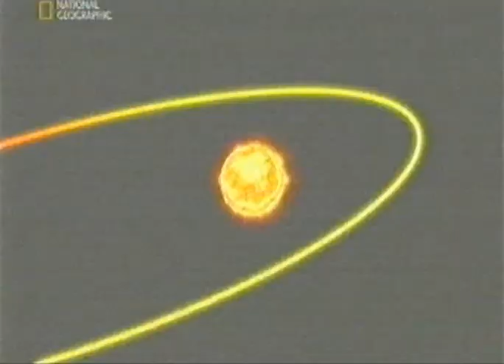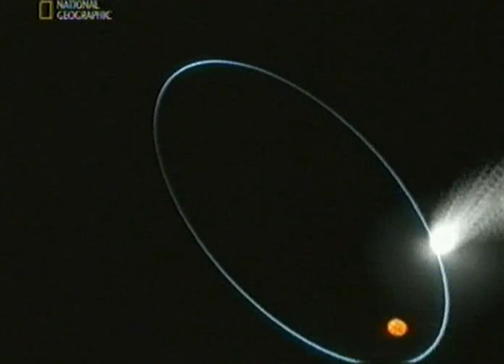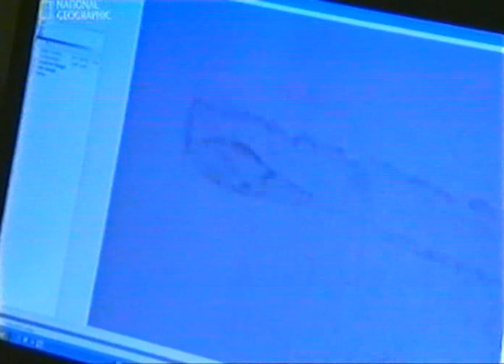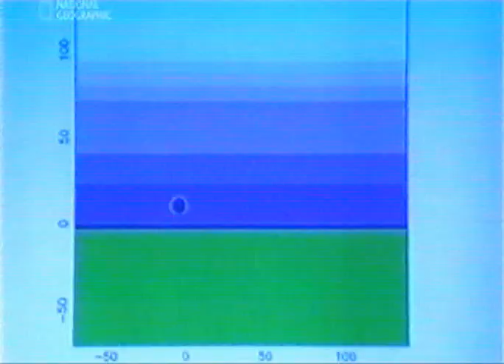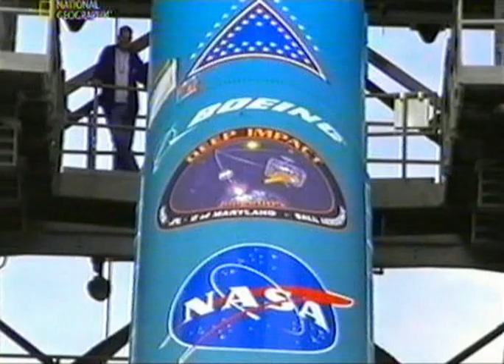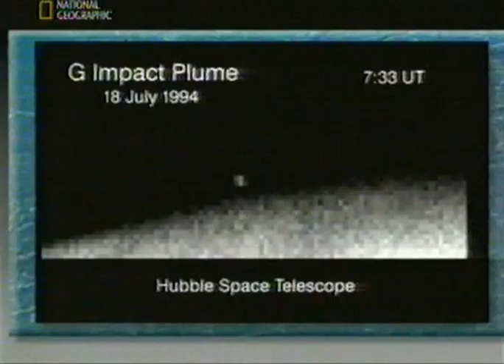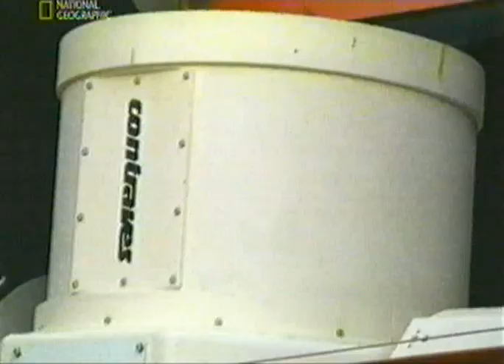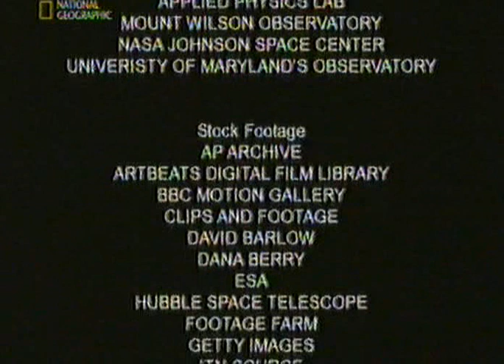Megállíthatatlan üstökösök - Mindennapi tudomány (teljes dokumentumfilm)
Az üstökösök, Naprendszerünk eme misztikus ködbe burkolódzó utazói, hosszú ideje foglalkoztatják az ember fantáziáját. Vajon honnan származnak? Valóban hozzásegíthetnek Naprendszerünk keletkezésének jobb megértéséhez? Mi a valóságalapja annak az elméletnek, mely szerint ők hozták az életet a Földre? És annak, hogy ők lehetnek a földi élet kioltói (is)? A film a földi, valamint az egyre szaporodó világűrbeli megfigyelések alapján megkísérel tudományos alapossággal válaszolni e talányos kérdésekre.